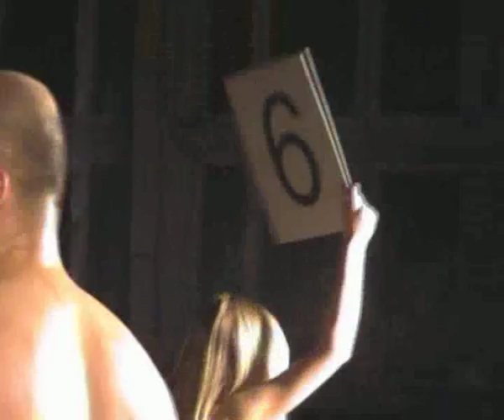REZYDENCI TSP - KICKBOXING - TORUŃ -HIP HOP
Teledysk Toruńskiej grupy Rezydenci TSP... z udziałem dwóch Mistrzów Świata w Kickboxingu..Michała Wszelaka (Toruń) i Wojtka Szczerbińskiego (Gdańsk)..